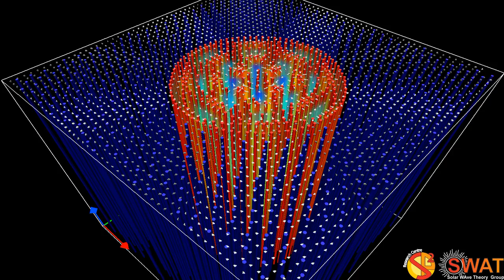Magnetic Flux Tube - Fluting Mode 3 - Slow Branch 3 - Quarter Wavelength - x,y Velocity Field